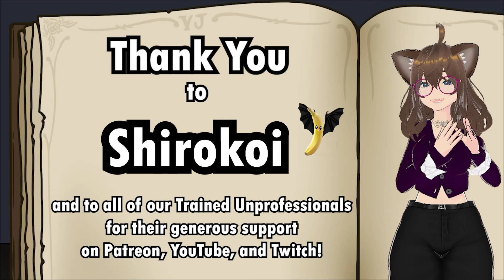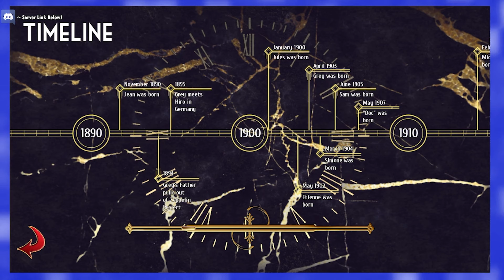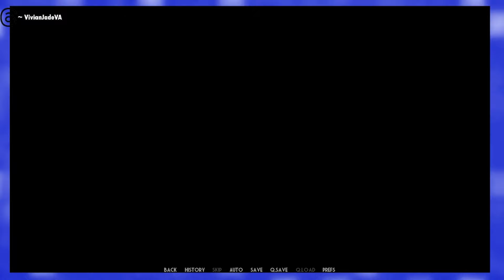Don't Go, Hiro | Burrows ~ Episode 46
On today's episode of Burrows, Hiro has to confront Grey and Petra on the limitations they have placed upon him. Grey also has to confront the reality of his supernatural journey.

Fruit Bats by Bri!